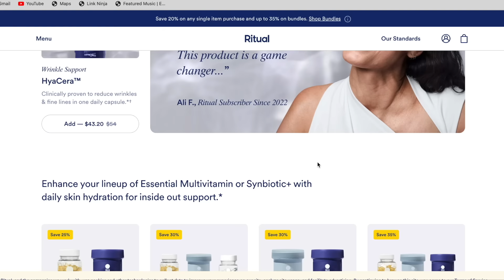NEW ✨ WHOLE HOUSE RESET || HOUSE RESET BEFORE VACATION || CLEAN WITH ME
Whole house reset | house reset before vacation | clean with me

Happy Saturday! Todays clean with me is packed with cleaning motivation! We are getting a whole house reset before we go on a little vacation! I love coming home to a cleaning house. First we will start our cleaning the kitchen/living area, then move into the rooms and will finish with packing!